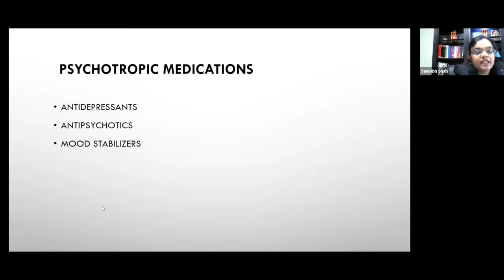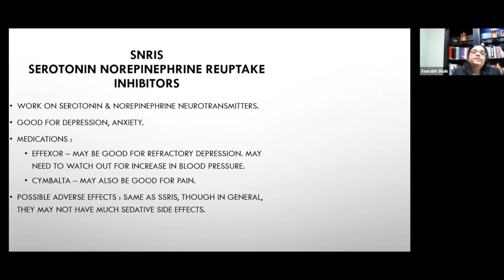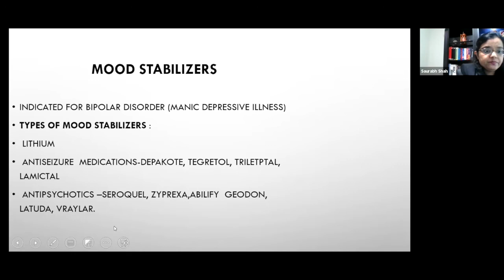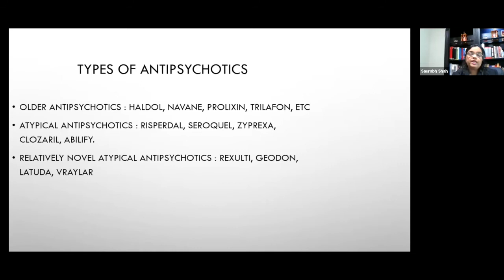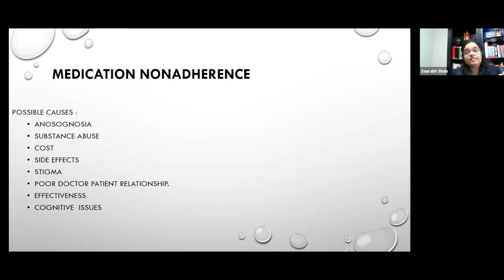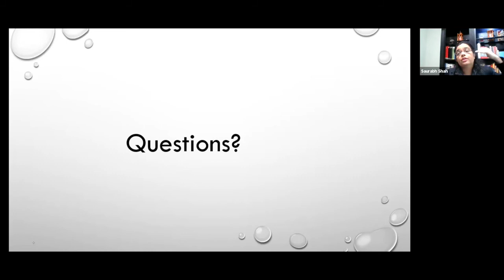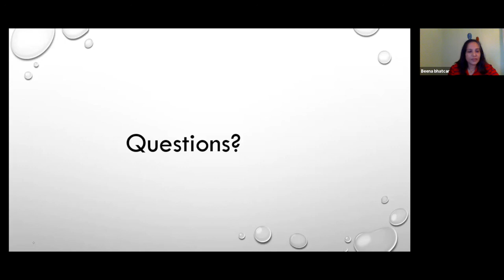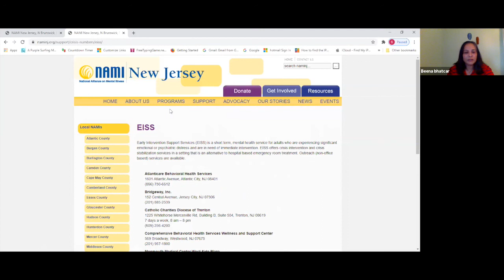NAMI NJ Webinar Series: Understanding Psychotropic Medication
Dr. Shah will discuss the role of psychotropic drugs in mental health treatment. She will examine the indication, dosages, and risks versus benefits of several psychotropic medications. She will also address some other related issues that may impact the treatment outcome such as medication non-adherence and concurrent co-morbidities.

Dr. Komal Shah is an actively practicing psychiatrist. She worked at George Otlowski’s mental health center in the outpatient clinic for fifteen years. She is currently working at her own private practice office in East Brunswick, NJ. She has an extensive and varied experience of over 18 years in diagnosis and management of a plethora of psychiatric conditions. She has worked at various settings such as an inpatient hospital, outpatient clinic, nursing homes, IOP & partial hospital programs. She graduated medical school from N.H.L.M.M.C. Medical College in Ahmedabad, India in 1991. She completed her psychiatric residency and fellowship in New York. She is board certified in adult and geriatric psychiatry. She is blessed with two beautiful daughters and a supportive husband. Besides her professional work, she loves to paint and dance.